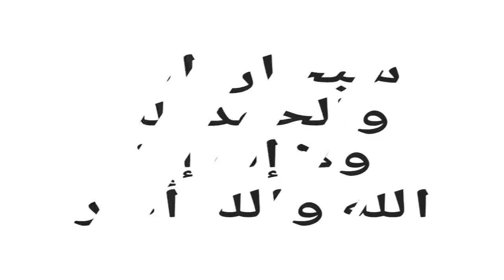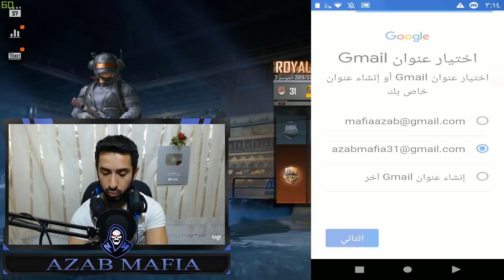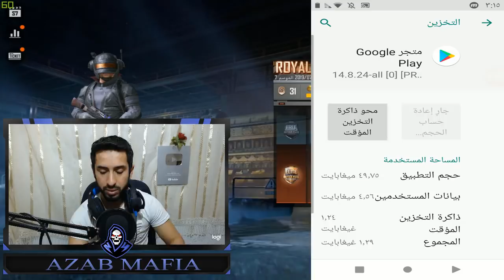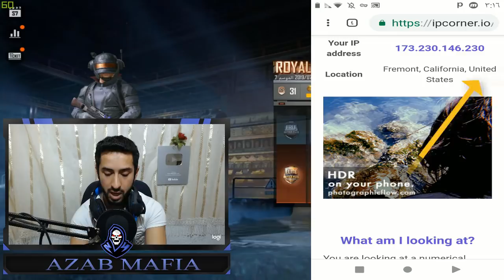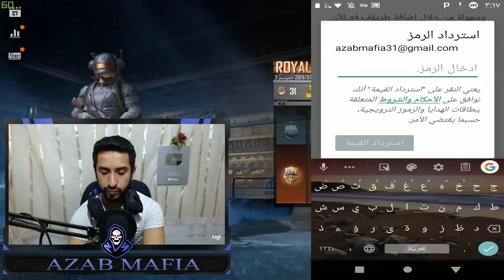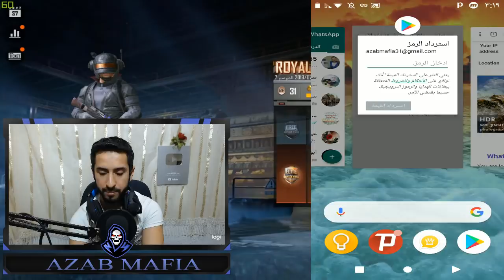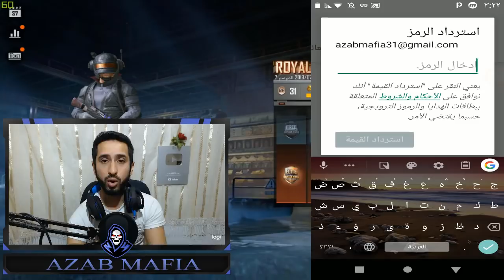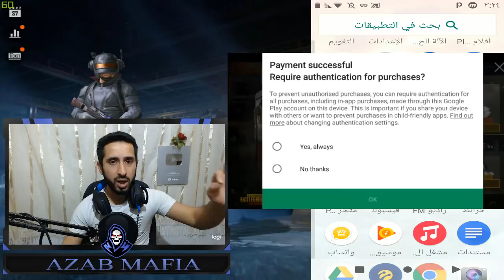كيفية انشاء حساب كوكل امريكي لشحن السيزون 7 ببجي موبايل ببطاقة 50 دولار بسهولة pubg mobile season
كيفية انشاء حساب كوكل امريكي لشحن السيزون 7 ببجي موبايل  ببطاقة 50 دولار بسهولة  pubg mobile season 7
تحميل تطبيق السايفون رابط مباشر 👇
الرمز البريدي :90001 رقم الهاتف : رمز الأسترداد أو الكود ( اختار أي رمز ) 5WOXPG6J17A0RF6HASCT D4H3SB2DO8DDWDCKELJH X4VNTDFTMBJPGMCXXU9D MMSP5R6QNP96FGO1B04R B1NF6DFHAMS54CMVUSXM W4P5OYC1U4MO48WXQFNC BIKUNO1YM9NF8OFAWCWB KLNH5R40B66I7RD2WLJ1 G5MZ3IQ6ZUGW838NU5SI TWVHMEB66JBJ1JIK8OUT
ببجي موبايل السيزون 7 ثغرة ال 600 شدة مجانا في يوم واحد ثغرة 2019 pubg mobile season 7
رابط الحلقة الثانية ببجي موبايل السيزون 7 احصل على 600 شدة مجانا من هذا التطبيق  في ساعة طريقة سحب البطاقة ؟
رابط تحميل التطبيق يلي شرحنا علية بل فيديو

كود الدعوة الخاص فيني اذا مادخلة كود مارح يشتغل معك متجر ولا متصفح
الكود    3ZGEV3R
ببجي موبايل السيزون 7 شاهد تحديث 0.14 سلاح وسكوب جديد والبسة نادرة pubg mobile season 7
رابط تحميل التطبيق يلي شرخنا علية بل فيديو بيعطيك 100 دولار شهريا

كود الدعوة الخاص اذا ماحطيت الكود مارح يفتح مع بطاقات كوكل
UQYHH98
رابط صفحتي شخصية على فيس بوك كل يوم جمعة ساعة 9 مسا منعمل بث مباشر ان شاء الله
رابط الدعم المادي لتطوير القناة وبدعمكن نستمر للأفضل
شرح شحن كارت 15$ دولار گوگل بلي google play الى لعبه بوبجي موبايل
كيفية انشاء حساب قوقل امريكي
كيفية انشاء حساب جوجل امريكي
طريقة انشاء حساب جوجل امريكي
طريقة عمل حساب كوكل امريكي دائم
كيفية انشاء حساب امريكي قوقل بلاير
طريقة انشاء حساب قوقل امريكي
طريقة عمل حساب google امريكي مدى الحياة
ببجي موبايل طريقة شحن بطاقة كوكل بلاير
ببجي موبايل شرح كيفية شحن بطاقة كوكل امريكي
ببجي موبايل شحن بطاقة كوكل امريكي
طريقة شحن بطاقة جوجل امريكي في ببجي موبايل
تعبئة رصيد كوكل بلي وفتح رويال باس السيزون 7
تعبئة رصيد كوكل بلي وفتح رويال باس السيزون الثالث ـpubg
PUBG MOBILE SEASON 7 ROYAL PASS LEAKS!PUBG MOBILE NEW LEAKS
PUBG Mobile New 0.12.5 Update Leaks with Release Date | Companion, Season 7 & More
pubg mobile season 7 royale pass
pubg mobile season 7 update
pubg mobile royale pass season 7
bocoran royale pass season 7 pubg mobile indonesia
pubg mobile season 7 rp
تسريبات السيزون 7 بوبجي
تسريبات السيزون 7 بوبجي موبايل
تسريبات السيزون 7 سكنات
ببجي موبايل تسريبات الموسم السابع
تحديث 0.12.5 ببجي موبايل
The scorpion
ببجي موبايل الموسم السابع
ببجي موبايل سيرفر الشرق الاوسط
ببجي سيزون 7